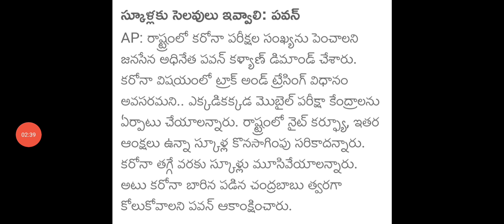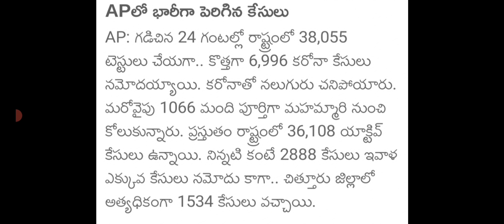AP SCHOOLS CLOSED|AP SCHOOLS,COLLEGES CLOSED LATEST NEWS TODAY|AP STUDENTS|CM JAGAN